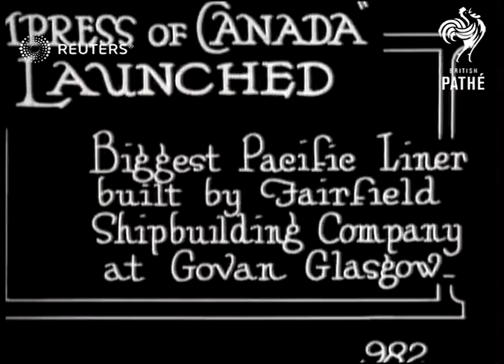Launch of the Empress of Canada ocean liner (1920)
The Empress of Canada launched the largest ocean liner ever built by Fairfield Shipbuilding

Full Description:

SLATE INFORMATION: Empress of Canada Launched

SCOTLAND: Glasgow: Govan:
EXT

SCOTLAND

MAIN TITLE

(8ft)

MV. Ceremony being performed

(14ft)

GV. Ship down slipway

(49ft)

Video Roll Title: 'Empress of Canada' launched: 49ft  Issue sheet title: 'EMPRESS OF CANADA' LAUNCHED.  BIGGEST PACIFIC LINER BUILT BY FAIRFIELD SHIP BUILDING COMPANY AT GOVAN, GLASGOW.

CAMBRIDGE defeats Oxford in Air Race.

GLASGOW: Launch of the "Empress of Canada".
Ceremonies - Launchings, Ships and Boats, Scotland, Great Britain

ships, shipbuilding, launch, slips, Scotland, Glasgow, Govan, Fairfield Shipbuilding Company
Background: The Empress of Canada launched the largest ocean liner ever built by Fairfield Shipbuilding